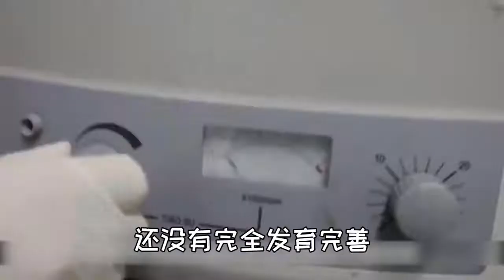人类为什么不记得3岁前的记忆？人类的幼年记忆为什么会丢失？